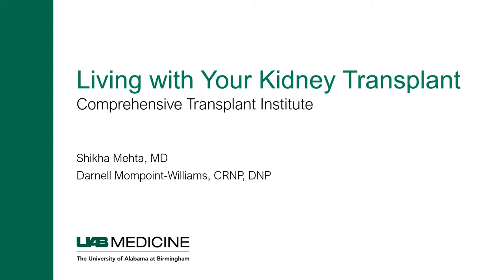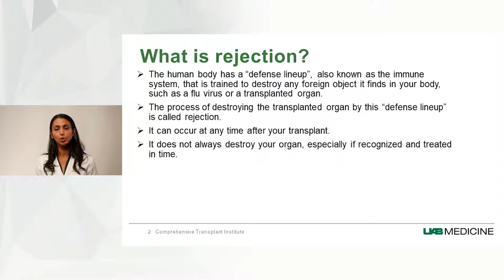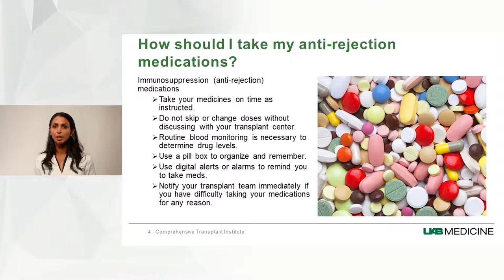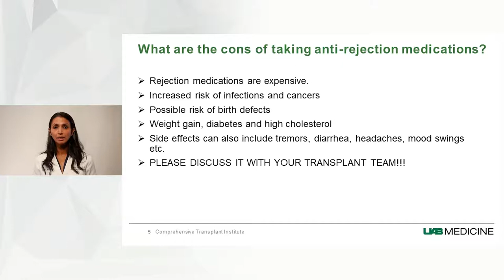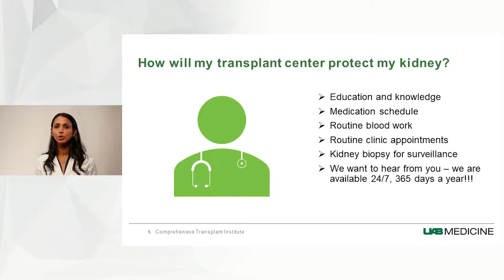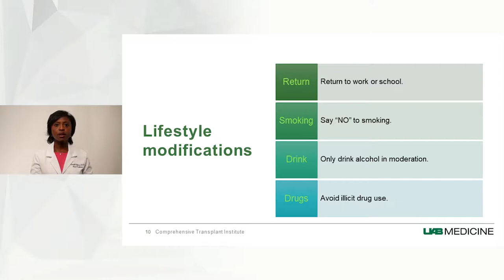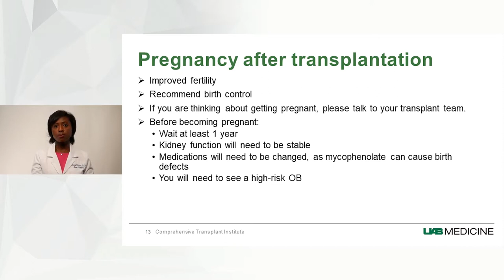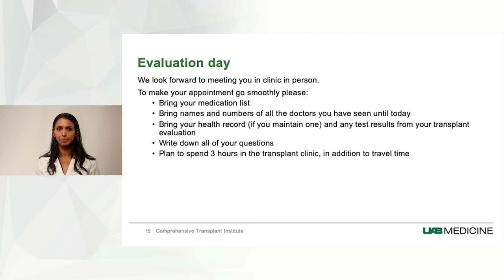Living With Your Kidney Transplant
Shikha Mehta, MD, and Darnell Mompoint-Williams, CRNP